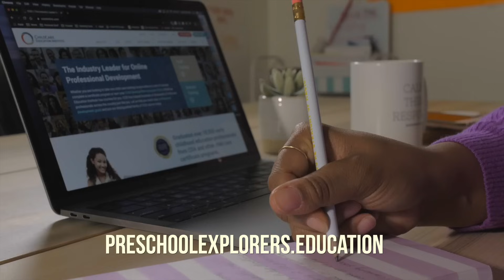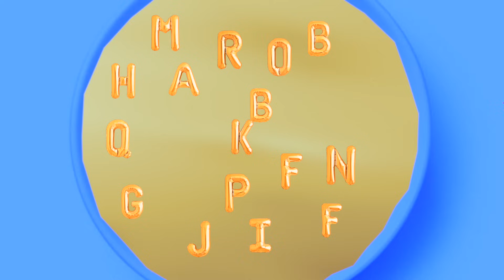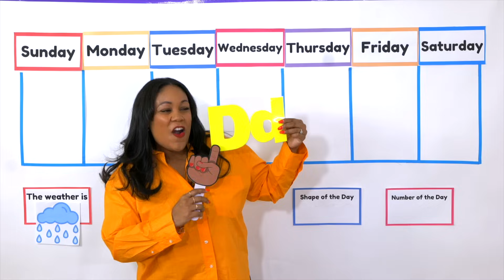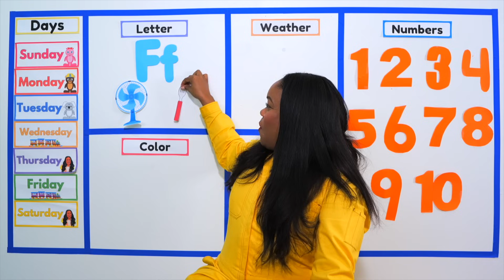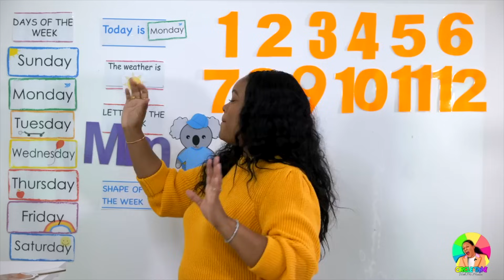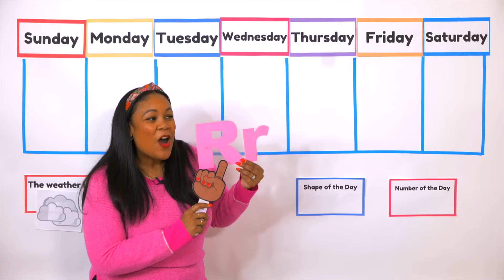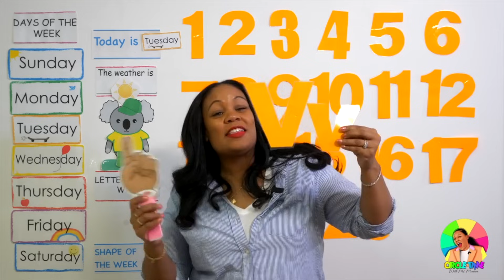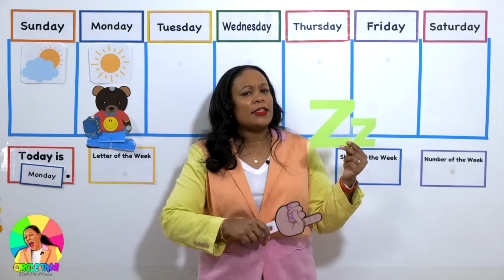Letter Sounds Fun - Learn Letter Sounds - Learn Letters - Letters A-Z - Letter Sound Review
This is an engaging episode of learning with Ms. Monica. We've added letter sound review and lessons from several of the Circle Time with Ms. Monica episodes.  Enjoy almost an hour of toddler and preschool learning with Ms. Monica.

Teaching your child at home?  Looking for Preschool or Kindergarten Curriculum?
Ms. Monica has school based virtual preschool & kindergarten programs.